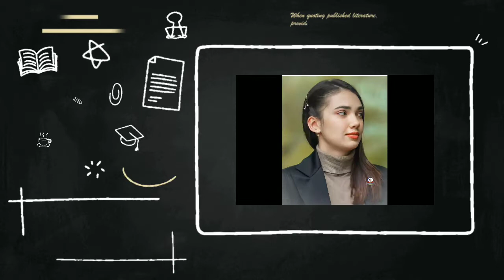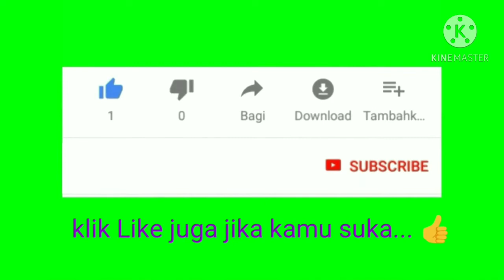Si Ganteng Rangga Azof dan Si Cantik Haico Van Der Veken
Si Ganteng Rangga Azof dan Si Cantik Haico Van Der Veken pemeran utama sinetron Samudra Cinta di SCTV